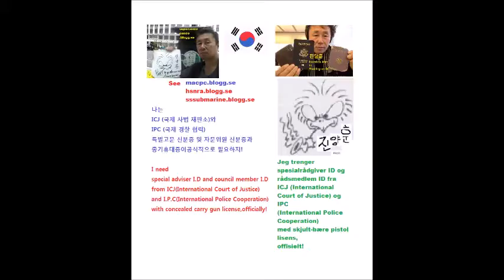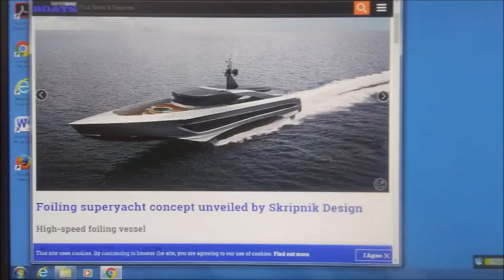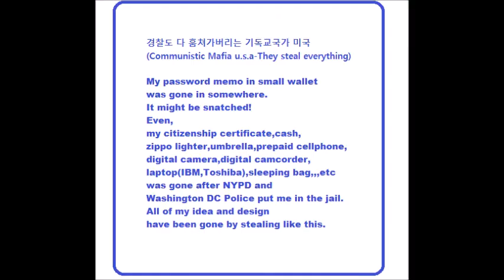My Feb 12,13 2020 Slideshow 1